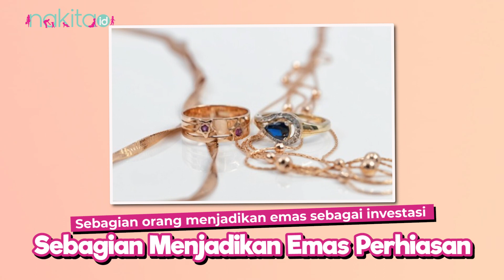Cara Menjual Emas Tanpa Surat, Intip Yuk Moms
Cara Menjual Emas Tanpa Surat

Sebagian orang menjadikan emas sebagai investasi, namun sebagian lainnya menjadikan emas sebagai perhiasan, yang bisa menjadi sebuah dana darurat dan bisa dipakai sewaktu-waktu. Saat keadaan darurat, mungkin emas yang dulu Moms beli suratnya sudah hilang. Tenang, emas Moms masih bisa dijual dan dijadikan uang kok. Lantas, bagaimana cara menjual emas tanpa surat?

00:00 Intro
00:35 Cara Menjual Emas Tanpa Surat

ADVERTISING